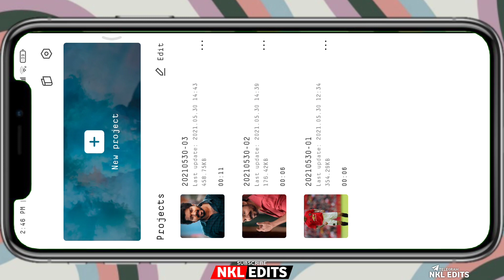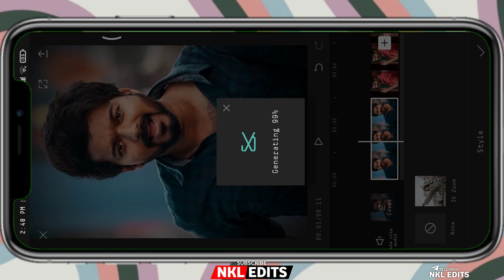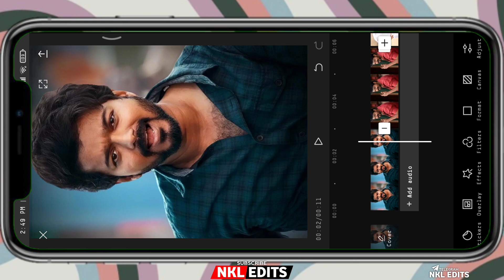3D Zoom Effect in One Click|Capcut Malayalam | NKL EDITS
3D Zoom Effect in One Click|Capcut Malayalam | NKL EDITS

Capcut Malayalam tutorial
Editing Malayalam

Alightmotion
Alightmotion Malayalam
Alightmotion trending status making
Trending linear Streaks Effect Full Screen Status Editing
Linear Streaks Effect status
Linear Streaks Effect status Editing
Alightmotion edit
Alightmotion Editing Malayalam
NKL EDITS
Trending full screen status Editing
HD full screen status Editing Malayalam
Alightmotion Tamil
Alightmotion Hindi